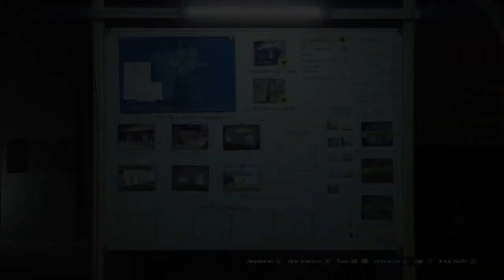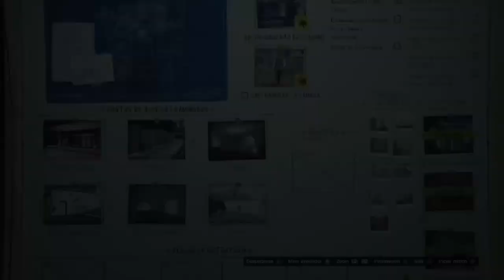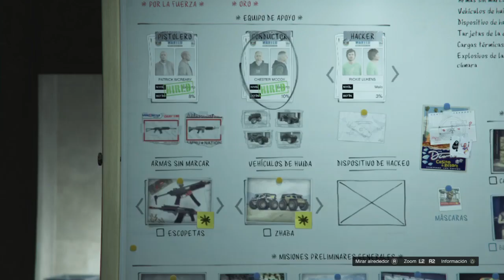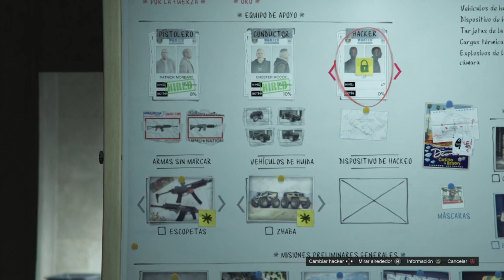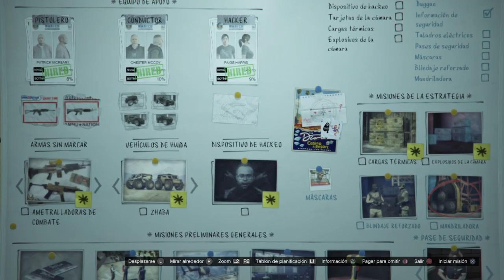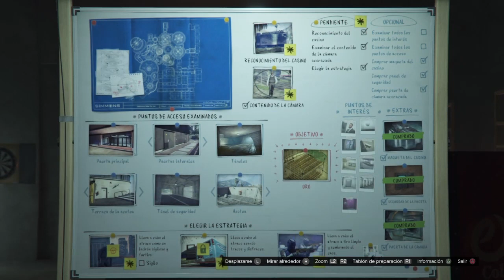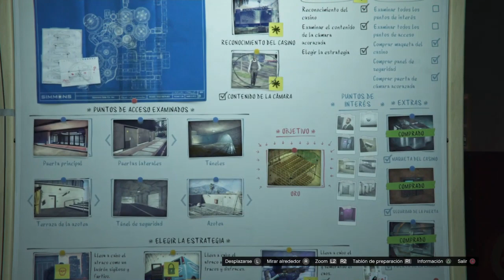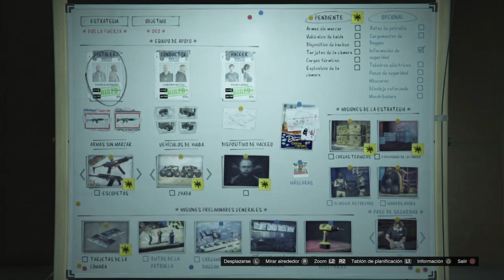¡ El Golpe del Casino 12 ! Capítulo 12 : Haciendo el reconocimiento 3 GTA V online con mi socio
Hola Cracks sean bienvenidos a un nuevo Gameplay de GTA V online y aparte sean bienvenidos al duodécimo capítulo de la serie de ¡ El Golpe del Casino Diamond & Resort ! en el cual hemos